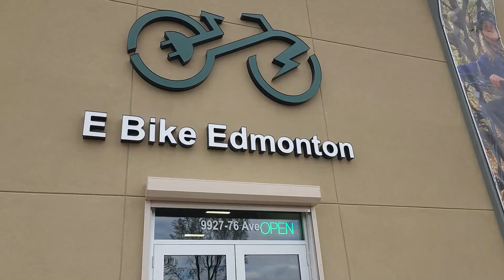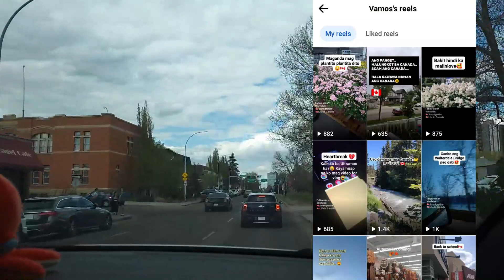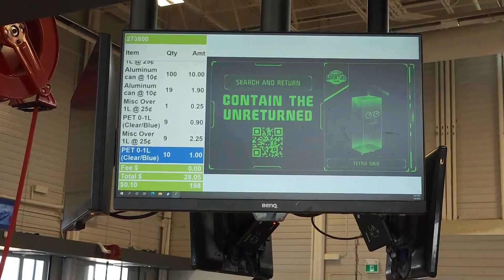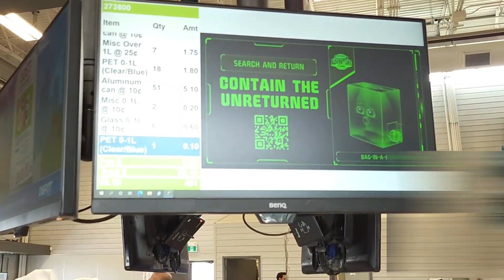BAKIT WALA NG VLOG | PINOY IN CANADA | BUHAY CANADA | CALGARY | EDMONTON